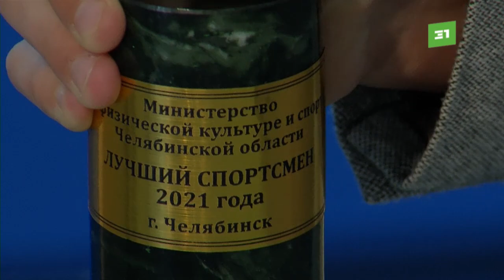В Челябинске наградили победителей европейских, мировых соревнований и призеров Олимпиады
Встреча чемпионов. В Челябинске наградили победителей европейских, мировых соревнований и призеров Олимпиады. В минспорта выбрали 60 самых титулованных атлетов Южного Урала.